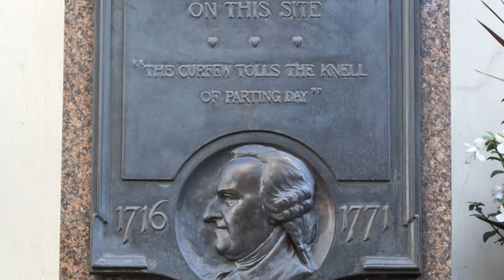Is ignorance bliss?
Where did the phrase "ignorance is bliss" come from?